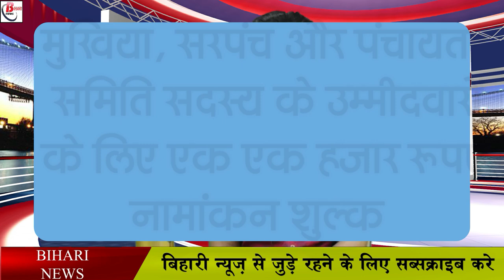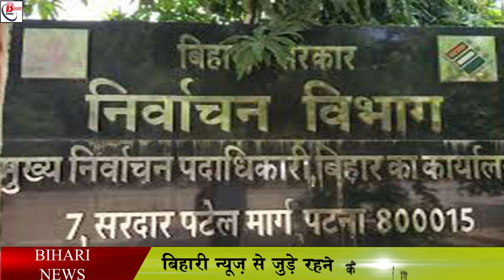पंचायत चुनाव2021 :-चुनाव आयोग ने जारी किया नामांकन शुल्क, जानिए सब कुछ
With the reduction in the cases of Corona, the preparations for the Panchayat elections have started. In this episode, new updates are constantly coming out regarding Panchayat elections. At the same time, now a big update has come out and this is about the nomination fee for the election, for which post the nomination fee will have to be paid for the nomination in the Panchayat elections, it has been decided by the State Election Commission for the six posts. The nomination fee for the candidates who enroll in the election has been fixed from Rs.250 to Rs.2000.

BiharPanchayatElection2021 PanchayatElection BiharAssemblyElections Electioncommission Mukhiya Sarpanch Panchayatsamiti Jila parishad EVM Voter BiharElectionCommission mukhiyaelectionbihar mukhiyaelection2021 BiharPanchyatElectionDate. BiharPanchayatElectionSymbol.